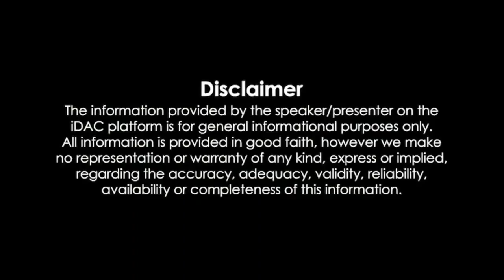Meet the Richest Man Who Ever Lived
THE  RICHEST MAN in History You've Been Waiting For

Who was the richest man in history.
How he get rich.
How much wealth and power he has.
What are the source income.
What's So Interesting About  richest man in history.
The Insane Story Behind  richest man in history.

Mansa Musa was the ruler of the kingdom of Mali from 1312  to 1337 During his reign, Mali was one of the richest kingdoms of Africa, and Mansa Musa was among the richest individuals in the world. The ancient kingdom of Mali spread across parts of modern-day Mali, Senegal, the Gambia, Guinea, Niger, Nigeria, Chad, Mauritania, and Burkina Faso. Mansa Musa developed cities like Timbuktu and Gao into important cultural centers. He also brought architects from the Middle East and across Africa to design new buildings for his cities. Mansa Musa turned the kingdom of Mali into a sophisticated center of learning in the Islamic world.